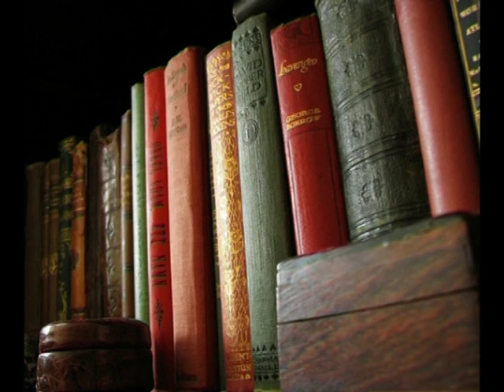Syed Zameer Jaffri - Remembered by Shamim Jawaid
Syed Zameer Jaffri
Born: January 01, 1916; Jhelum, Pakistan
Died: May 12, 1999; New York, USA
Produced, Scripted and Narrated by Shamim Jawaid for Metro One News Television.